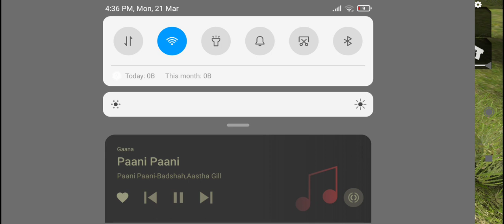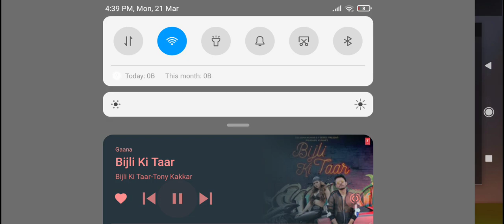2 May 2022(4)